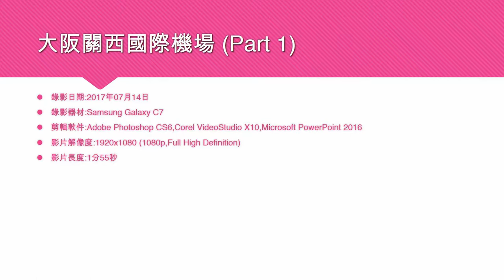大阪關西國際機場 (Part 1) - 2017年07月14日